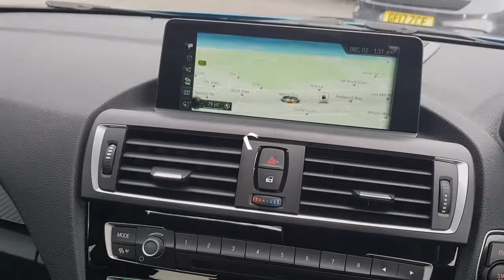BMW M2 Coupe Dct at Cramag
BMW M2 Coupe Dct